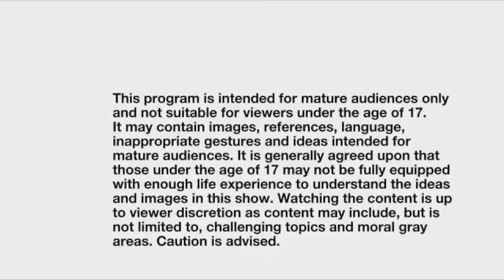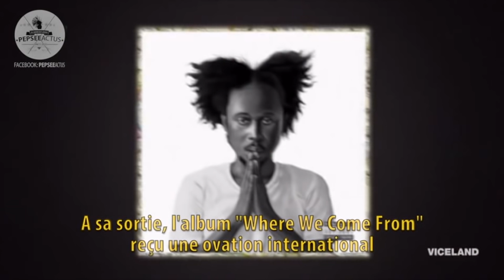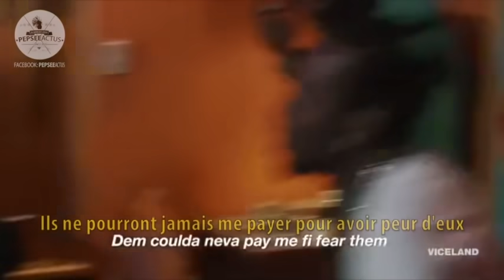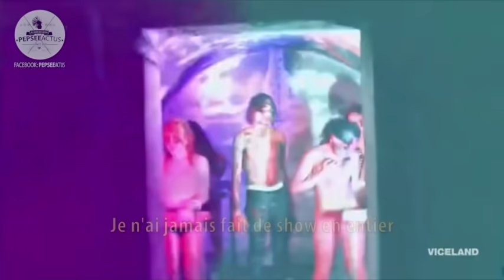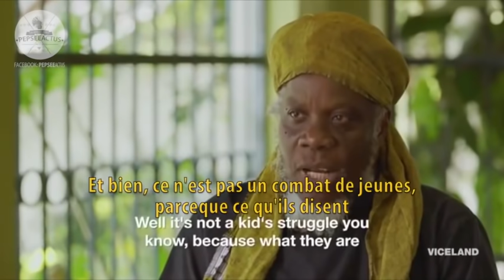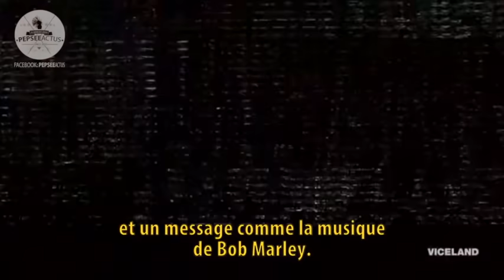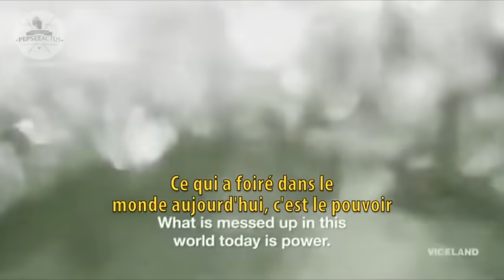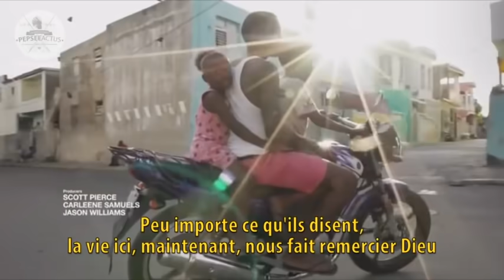Noisey Jamaica VOSTFR Traduction - 2016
Amateur de musique Reggae/Dancehall, le documentaire "NOISEY JAMAICA" sous-titré en français par l'équipe PepseeActus est enfin disponible. 44mn de documentaire inédit.
Que se passe t-il enn Jamaïque depuis l'incarcération de Vybz Kartel, suivez Zach GoldBaum dans son road trip à travers la Jamaïque, où il rencontrera Popcaan, Tommy Lee, Spice, Lady Saw, Chronixx et bien d'autres.
Vous connaissez déjà la chanson, si vous avez apprécier lâchez un "j'aime" et faites tourner.
Réagissez dans les commentaires, vos avis et suggestions nous interesse :)